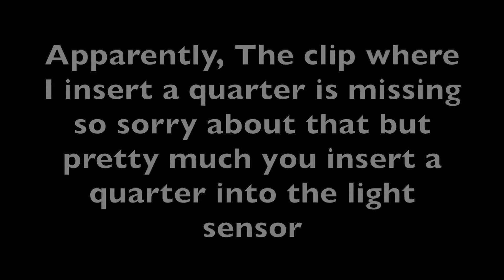The ATL Lost Videos 1 - LEGO Gobstopper Machine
So hey- not a new vid for a month but now I'm back! Today I introduce a new series: The ATL Lost Videos. These are basically vids that I made and then never uploaded them. So this first one was filmed on October 2020, and at this point I didn't use my voice so I just put music over the clips.

By the way, I'm on a quest to get to 200 subs before the year ends, so if you enjoyed the video and want more of these, please subscribe if you want to (:

As always, enjoy the video, and let your creativity run through.